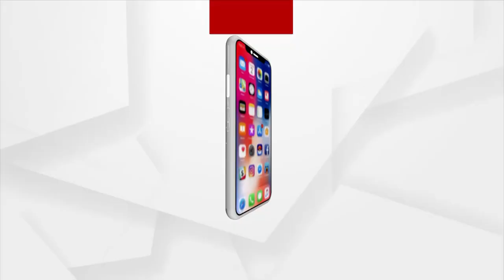କୃଷି ଆଇନ ପ୍ରତ୍ୟହାର ପରେ କଂଗ୍ରେସ ସାଂସଦ ସପ୍ତଗିରି ଉଲାକାଙ୍କ ପ୍ରତିକ୍ରିୟା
କୃଷି ଆଇନ ପ୍ରତ୍ୟହାର ପରେ କଂଗ୍ରେସ ସାଂସଦ ସପ୍ତଗିରି ଉଲାକା କହିଛନ୍ତି ଆମେ ଅଲୋଚନା ଚାଂହୁଥିଲୁ। ସରକାର ସବୁ ସମୟରେ ବିନା ଆଲୋଚନାରେ ବିଲ ପାରିତ କରୁଛନ୍ତି।